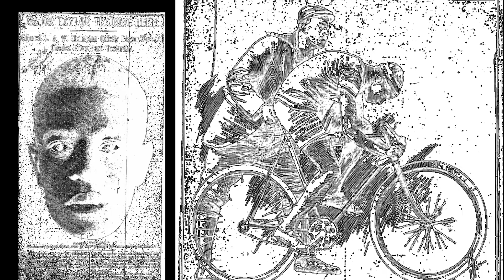Discovering Major Taylor | A trailer for the upcoming short film about a forgotten American hero.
Official trailer for the short film inspired by, and based on, the biography written by Conrad & Terry Kerber.  To be presented at the 15th annual Bikes Blues & Bayous in Greenwood, Mississippi on August 6, 2022.  The film is a tribute to Marshall W. "Major" Taylor and the cycling clubs who bear his name today.  Produced by Richard & Christie Beattie.